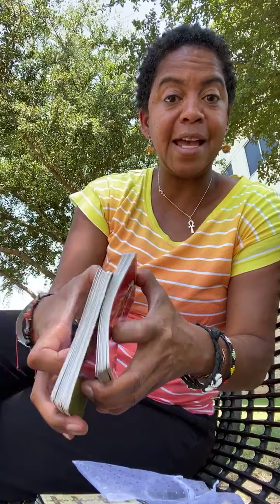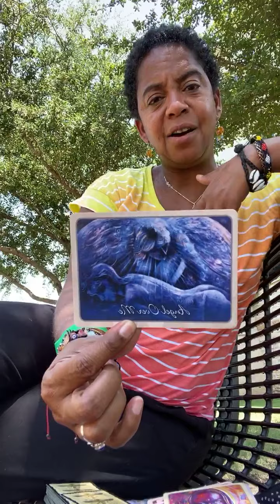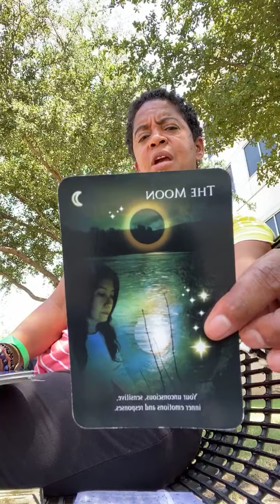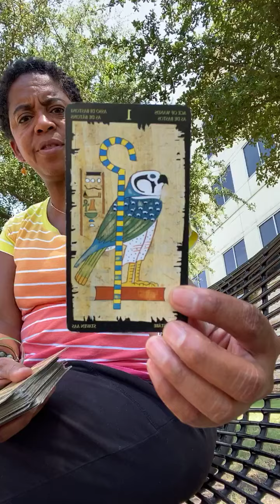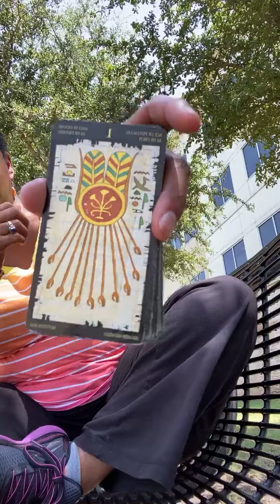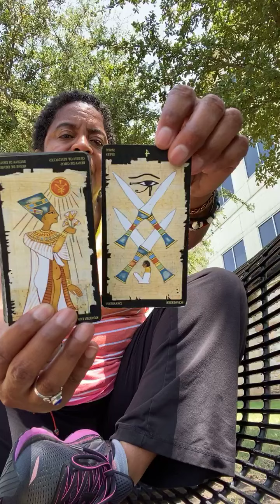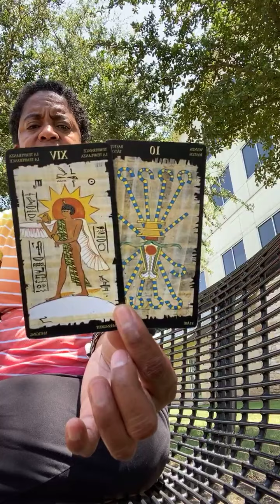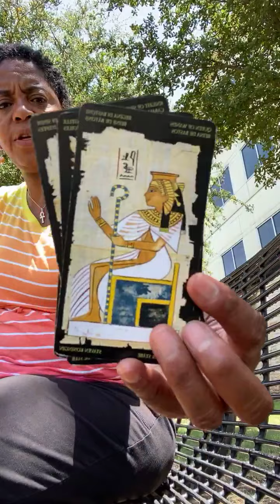TAURUS BONUS - Tarot to Go/Tarot by The Tree - July 16 | Y’all just in Chill Mode